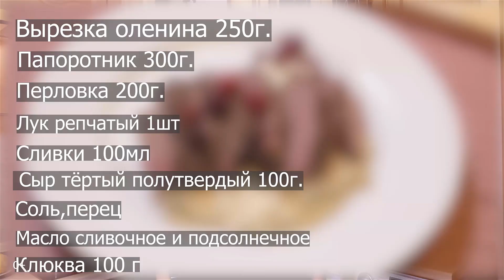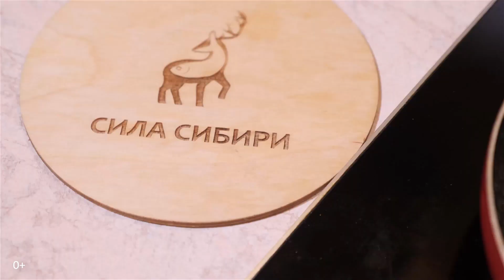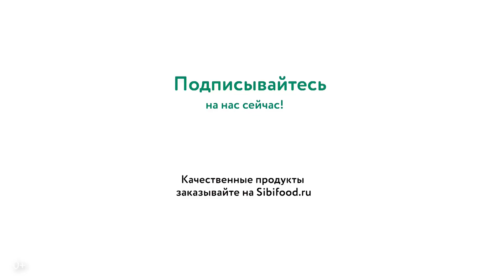Нежная оленина с папоротником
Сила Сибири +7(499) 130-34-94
г. Москва, ул Булатниковская 14 оф 402

Друзья, сегодня готовим вырезку из мяса оленя с жаренным папоротником. Я расскажу как приготовить оленину, чтобы она была нежной.
Для этого нам понадобится вырезка оленины 250г, папоротник 300г, перловка 200 г., лук репчатый 1 шт, сливки 100 мл, сыр твердый полутвердый 100 г, соль, перец, масло сливочное/подсолнечное, клюква 100 г.